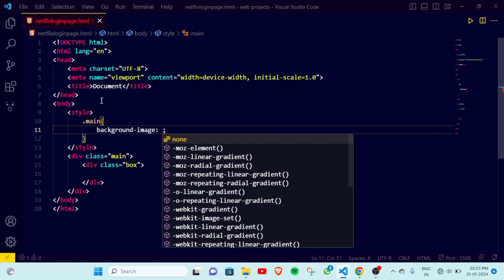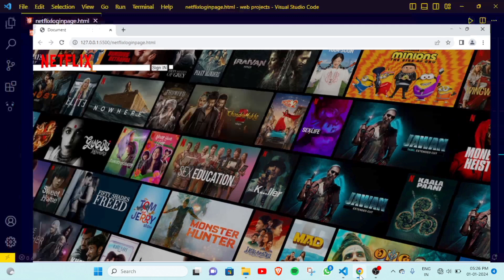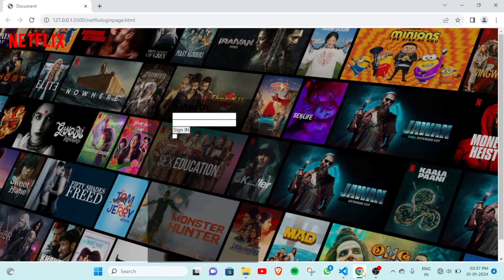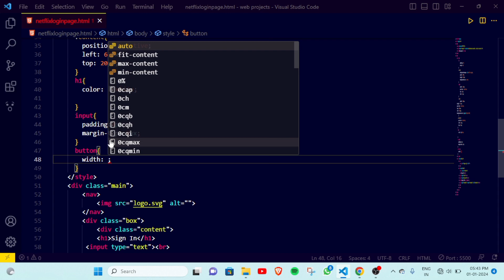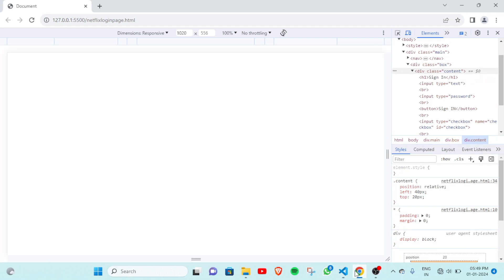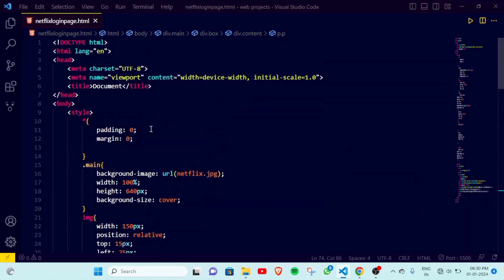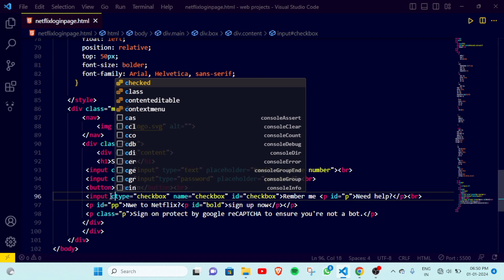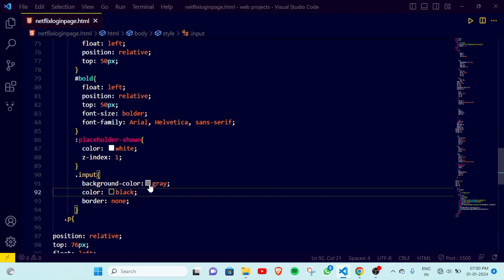How to Create Netflix Login Page in HTML and CSS |Netflix Login Page Clone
Welcome to our coding YouTube channel! Here, you'll find a variety of programming tutorials, tips, and resources to help you improve your skills and advance your knowledge in the world of code. From beginner-friendly introductions to advanced techniques and projects, our goal is to provide a comprehensive learning experience for all levels of coders. We cover a wide range of programming languages and technologies, including Python, Java, C++, HTML, CSS, JavaScript, Excel, and more. Our team of experienced developers and educators are passionate about sharing their knowledge and helping others learn to code.
Create A Netflix Login Page in HTML and CSS
Netflix Login Page Clone in HTML and CSS
netflix login page using html and css
youtube clone
Create Netflix Sign In Page Clone in HTML & CSS with Source Code
How To Make Netflix Website Clone Using HTML: And CSS
Netflix Login Page clone HTML, CSS and JavaScript
How to Create Netflix Login Page in HTML and CSS
Create Latest 2024 Netflix Login Page Using HTML & CSS
how to make netflix clone using html and CSS
how to make netflix clone using html and css and javascript
how to make netflix clone app
netflix clone
html css project amazon clone
create flipkart clone project html css
clone website html css project
clone netflix html css
clone netflix html css js
clone netflix react js
clone netflix react
clone netflix app
clone netflix javascript
clone netflix angular
clone netflix react native
clone netflix movie
clone netflix flutter
website clone html css
website clone using html and css
website clone using html css and javascript
website clone project
website clone tutorial
website clone software
website clone using react
website clone using bootstrap
website clone with html css and javascript
website clone ai
clone website using html and css
clone website using reactjs
clone website using bootstrap
clone website using html css javascript
clone website using html css js
clone website using react
clone website using chatgpt
clone website using angular
clone website using httrack
coding project ideas
coding project tutorial
coding project ideas for beginners
coding project kaise banaye
coding project for science exhibition
coding project in python
coding project in java
coding project website
coding project with source code
coding project with source code code with curious
clone website using setoolkit
netflix clone using html and css
netflix clone code with harry
netflix clone using html css and bootstrap
netflix clone using html and css and javascript
netflix clone react
netflix clone react js
netflix clone using react js
netflix clone mern stack
netflix clone ci/cd pipeline
netflix india
netflix best series
netflix movies
netflix movies 2023 full movies action
netflix series
netflix best movies
html css project tamil
html css project code with harry
html css project in hindi
html css project easy tutorial
html css project tutorial
html css project website
apna college
html css
clone website html css js
html
bootstrap website
mern stack projects
project html
html css and javascript project
html css project
js project
javascript project
youtube clone using html and css
project html csS
code with Harry
html css project responsive
WordPress
html css project portfolio
html css project thapa technical
html css project ideas
html and css projects
html css js projects for beginners
netflix kaise account banaye